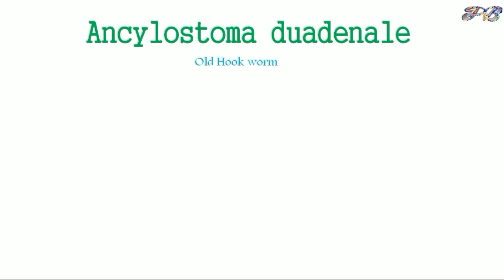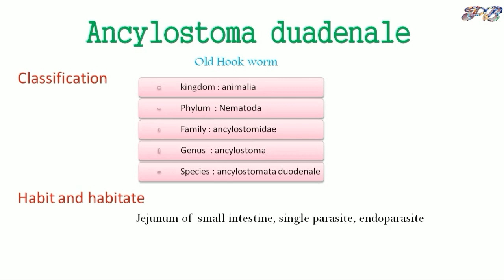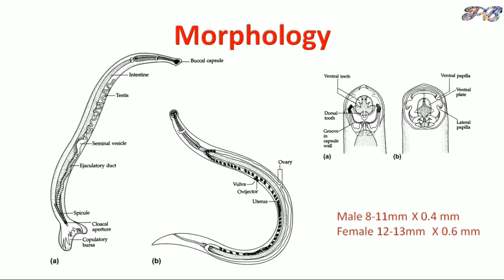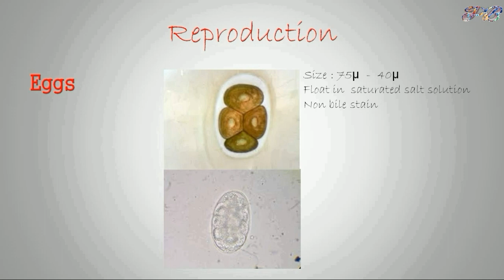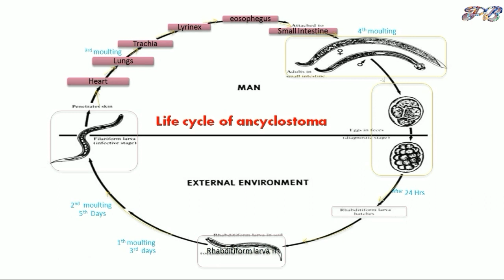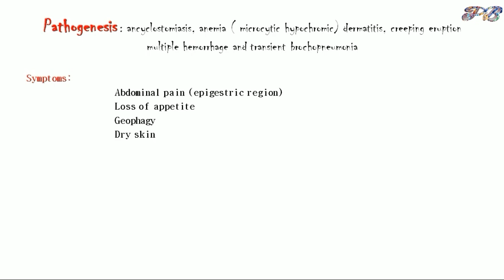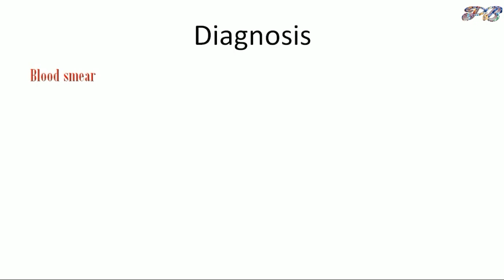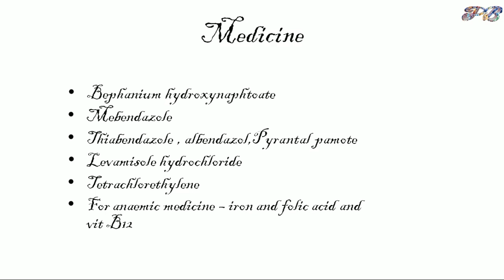Ancylostoma duodenale (Hook worm) Habit Life-cycle pathogenesis Lab diagnosis treatment in Hindi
Ancylostoma duodenale HookWorm full lecture in Hindi
Hi,
in this video we learning to Ancylostoma duodenale.
and what is treatment or medicine for (ancylostomiasis) Ancylostoma duodenale

1.full manual MLT book Godkar
2. MLT Books volume I
volume II
volume III
2. Microbiology book